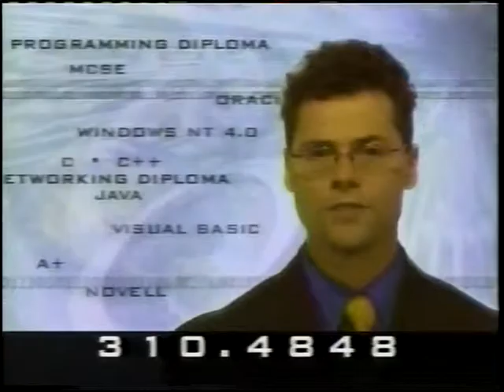1999 Institute for Computer Studies TV commercial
Aired in Toronto, Canada in 1999. Dubbed from VHS.